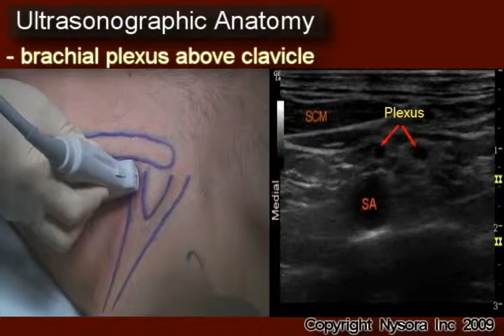Ultrasonographic Anatomy- Brachial Plexus Above Clavicle (1)